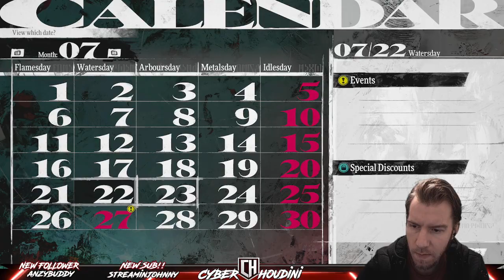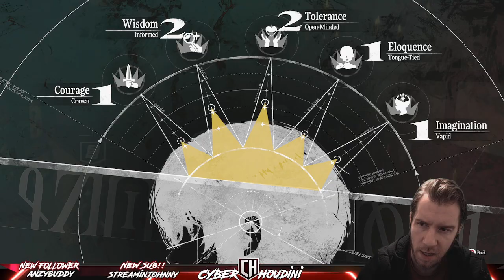🔥 HUMANS ARE GROTESQUE MONSTERS WHAT IS THIS ATTACK ON TITAN🔥 Metaphor ReFantazio Part 5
From the creators of the Persona series and Shin Megami Tensei comes a brand new world in Metaphor Refantazio

Metaphor: ReFantazio, a unique fantasy world, where your protagonist will journey alongside his fairy companion, Gallica, to lift the curse from the kingdom’s lost prince. Control your destiny, face your fears and awaken magical Archetype powers that lie dormant in your heart.